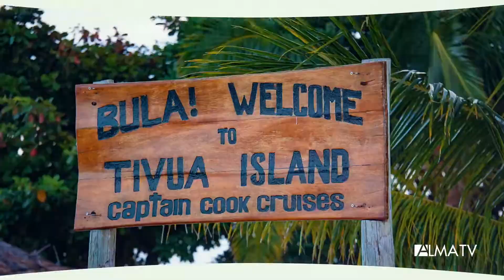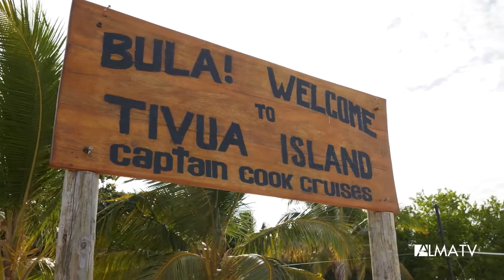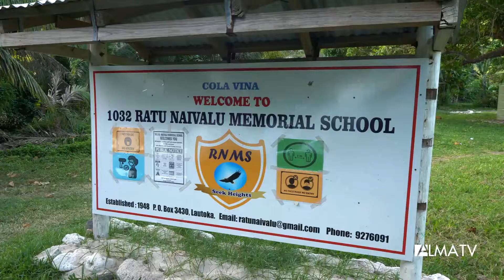K Around the world S01 EP 19 Fiji